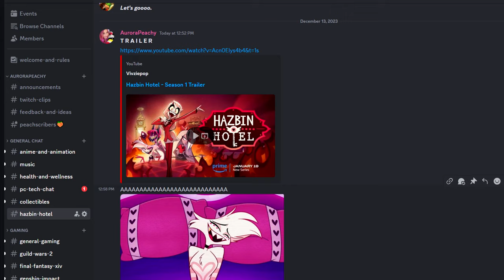My HAZBIN HOTEL SEASON 1 TRAILER Reaction!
A PROPER TRAILER IS HERE AND IT'S AMAZING! 💖💖💖